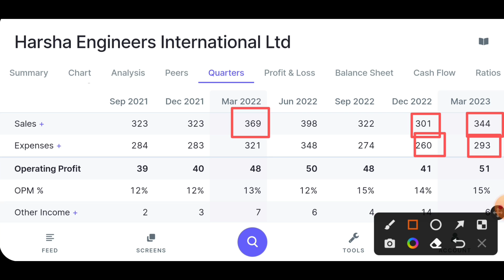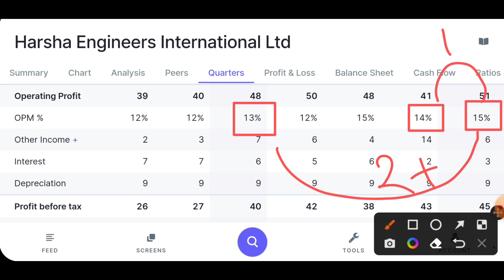Harsha engineering share news today | Harsha engineering share latest news today